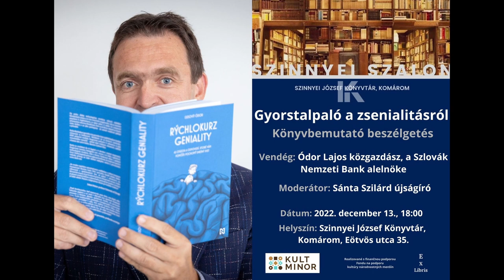Ódor Lajos - Gyorstalpaló a zsenialitásról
A Szinnyei Szalon vendége Ódor Lajos közgazdász, a Szlovák Nemzeti Bank alelnöke volt. A házigazdával, Sánta Szilárd újságíróval elmélyülten beszélgettek Ódor Lajos nemrég megjelent Gyorstalpaló a zsenialitásról című kötetének megszületéséről, a könyv témaköreiről és arról, valóban a 4️⃣2️⃣ a válasz az élet értelmére.

Köszönjük a részvételt és a diderot.sk közreműködését!